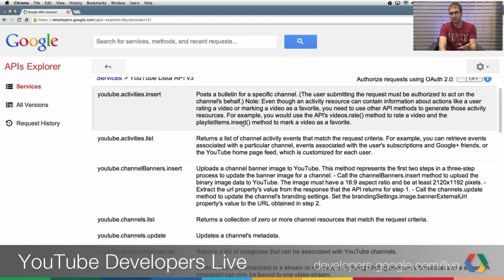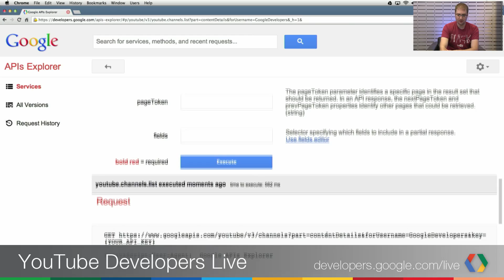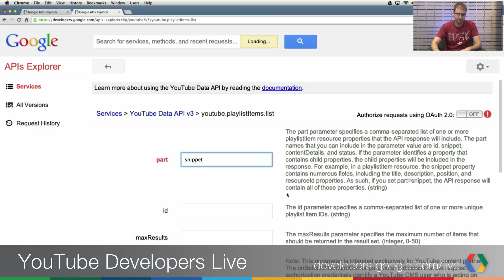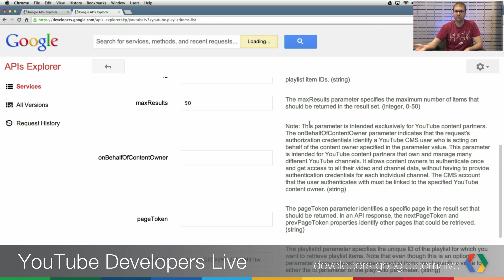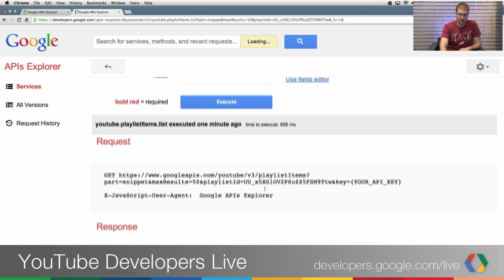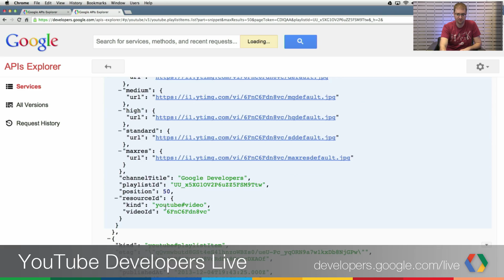Getting a channel's uploads in YouTube Data API v3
Migrating from the YouTube Data API v2 to v3? Jeff Posnick walks you through the v3 API calls needed to get a list of the videos uploaded in a given channel, with live demos using the API Explorer